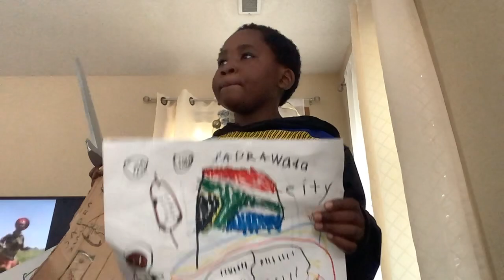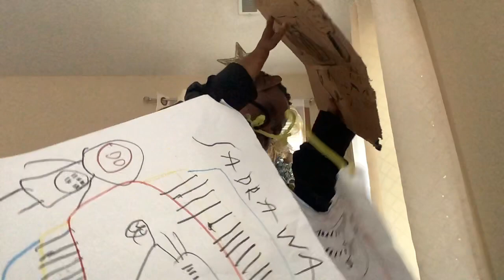Sadra week pt3